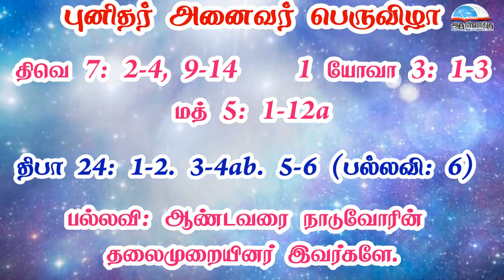புனிதர் அனைவர் பெருவிழா வாசகங்கள் | நவம்பர் 01 | மறைத்திரு. அமிர்தராச சுந்தர் ஜா.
புனிதர் அனைவர் பெருவிழா வாசகங்கள் | நவம்பர் 01 | மறைத்திரு. அமிர்தராச சுந்தர் ஜா. - Solemnity of All Saints Readings | November 01 | Fr. Amirtharasa Sundar J.

• திருவிவிலியம்
• வானொலி
• செபமாலை
• சிலுவைப்பாதை
• செப வேண்டுதல்
• திருவழிபாட்டு நாட்குறிப்பு
போன்ற சேவைகளைப் பெற அன்டராய்டு கைபேசியில்

Bank Name: Karur vysya bank
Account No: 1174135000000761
Name : Arulvakku Trust
Branch: Palayamkottai, Tirunelveli - 627 002
IFSC Code: KVBL0001174
UPI ID: amirsundar@oksbi